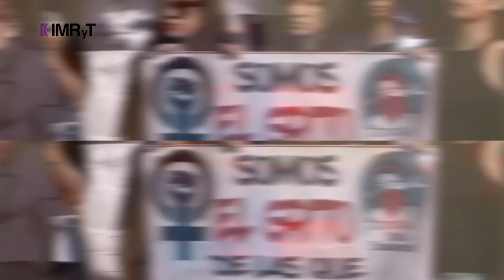Capítulo 6 Alerta de genero